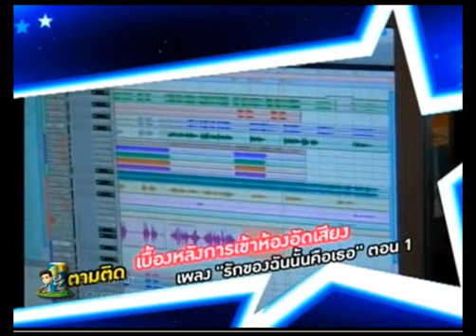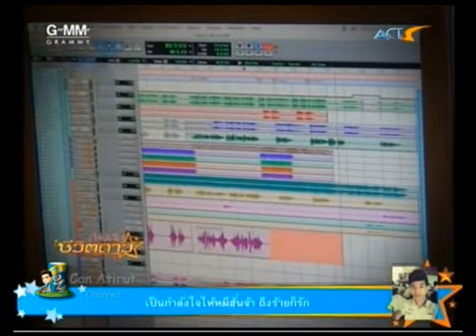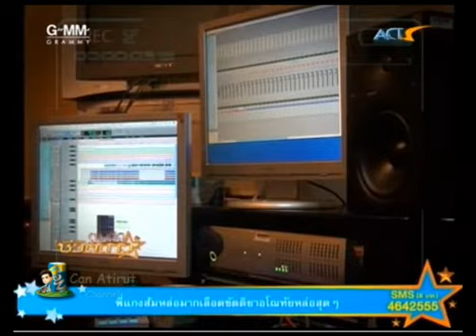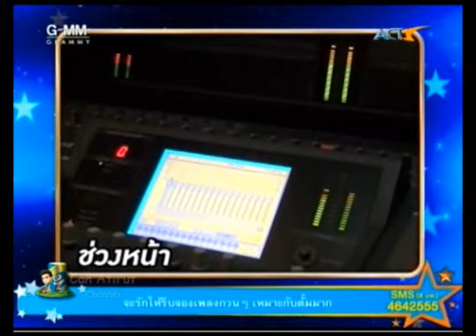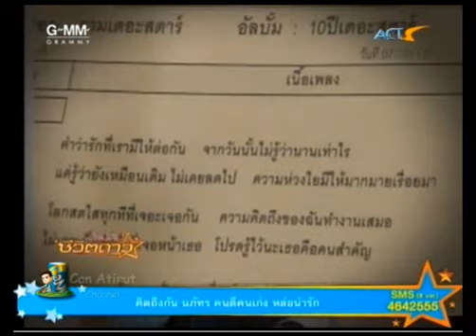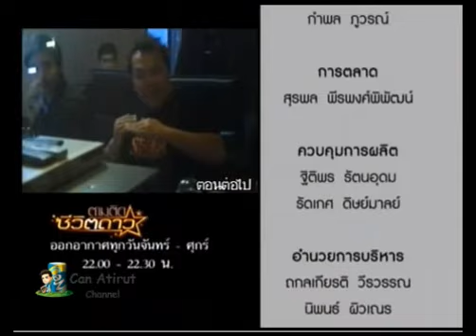28.04.14 ตามติด เบื้องหลังการอัด "รักของฉันนั้นคือเธอ"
เทปนี้มีบรรยากาศการอัดเสียงและสัมภาษณ์ของ 13 คน คือ
น้ำตาล 5 - โตโน่ 6 - แกงส้ม 8- อาร์ 3- ฮั่น 8- ตูมตาม 7- นท  7- เซน 6- แกรนด์ 5- ดิว 5- กวาง 7 - จูเนียร์ 7- ซิลวี่ 7